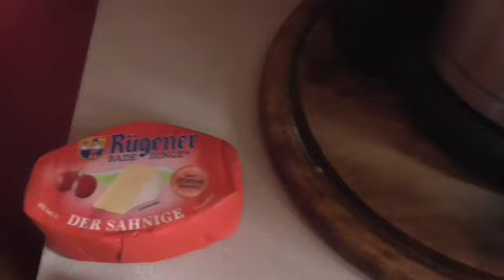Püppi macht Kontrolle bei Aldi Einkäufe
War wieder mal bei Aldi , Püppi macht Kontrolle